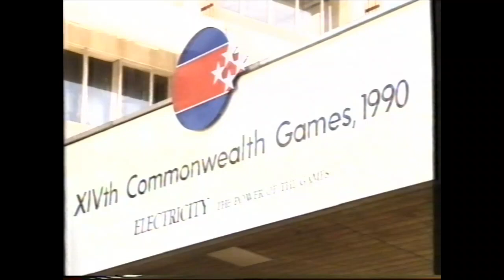1989 NZ Nightline News (November 29)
Presented by Neil Waka. This was only the third day of TV3's broadcasting in New Zealand.